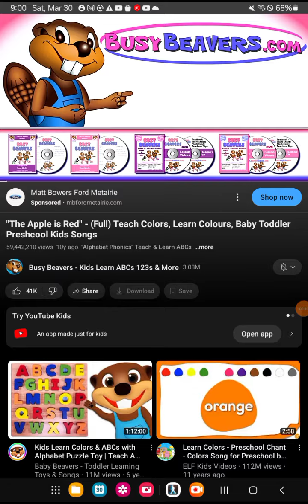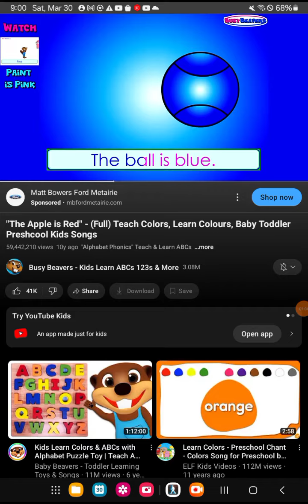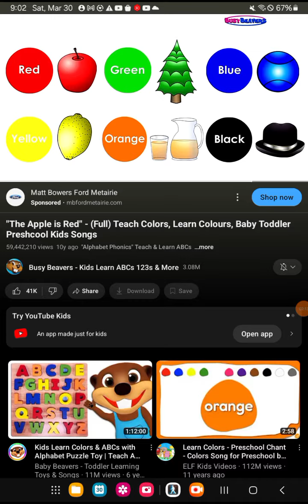the apple is red song